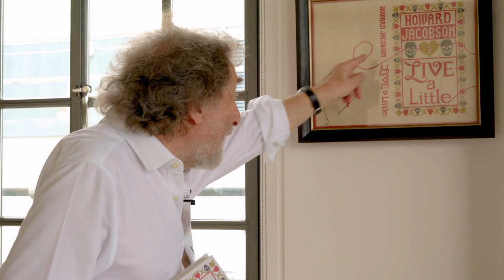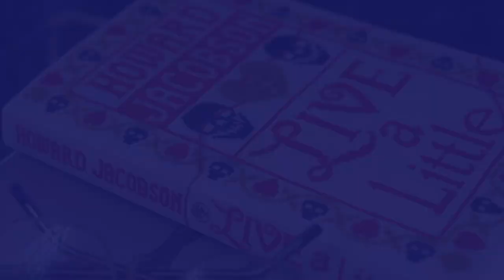Howard Jacobson discusses the art of Live a Little | Age UK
Man Booker Prize winning author Howard Jacobson, 76, discusses the embroidered artwork of his latest novel 'Live a Little', created by embroiderer Janet Haigh.